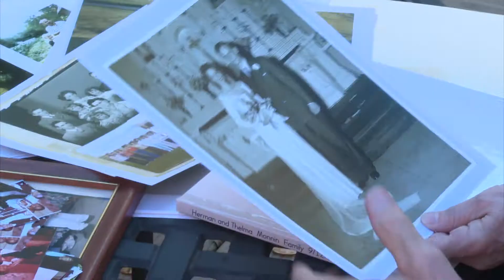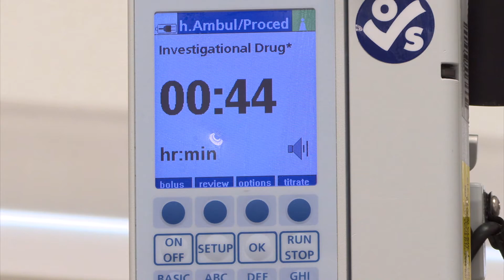Clinical Trial Brings Hope to Man Fighting Alzheimer's Disease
As June, Alzheimer’s and brain awareness month, comes to a close we bring you one man’s story of hope. After participating in clinical trials for a new Alzheimer’s drug, which recently received FDS approval, he feels he’s benefited from the new therapy.